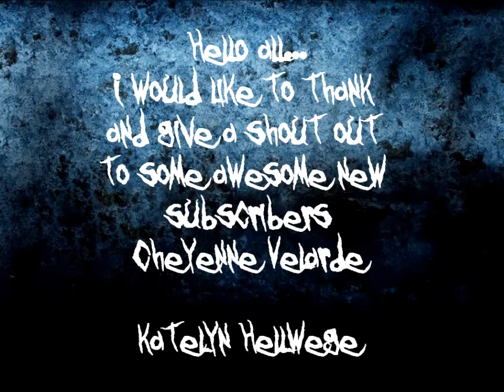Donalds still huntin those ghosts in Part 12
Donald Dowell and the Ghost of Barker Manor is an old-style point-and-click adventure game, inspired by the great Sierra and Lucas 90's classics. It has an old-fashion graphic style, totally hand-drawn. The drawings were scanned and colored with simple photo-editing programs. Game interface is old style too (maybe not like current games, but great fascination for old-gamers, inspired by old Sierra and Lucas games (such as Sam & Max). The dialogues, the characters and the situations have a sense of humor inspired by games like "Day of the Tentacle" or "Monkey Island".

Donald Dowell is a nice old man in his eighties, retired for many years. Donald s life, except for his "intolerable" wife, is quiet. But Donald feels empty. He has the socalled retiree's syndrome : he s bored to death! The only way to cure his boredom is TO GO BACK TO WORK. After many hours spent in his city, trying to get hired for various jobs, he finally finds his calling: to be a GHOSTBUSTER!